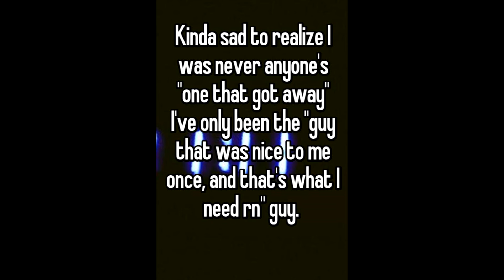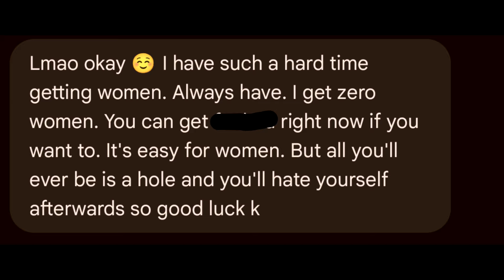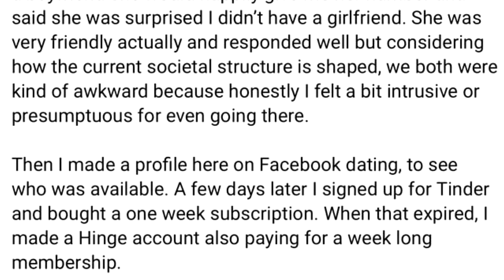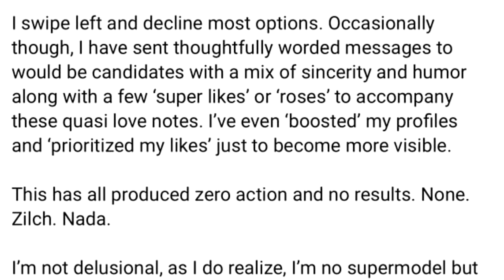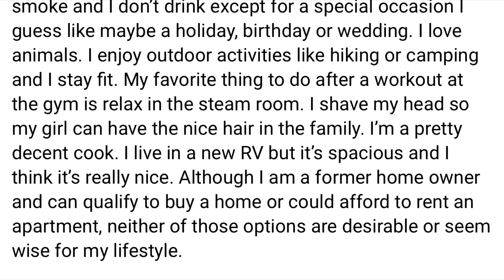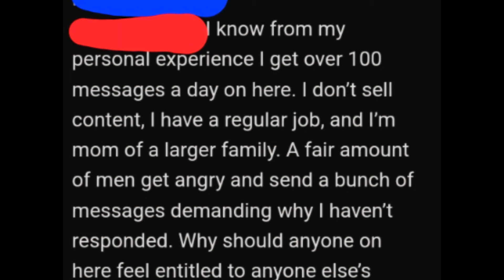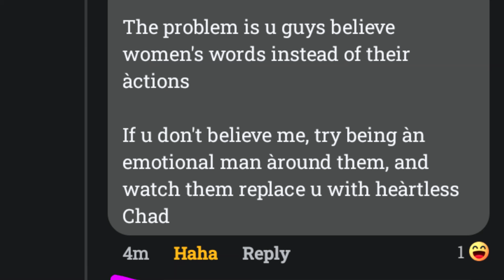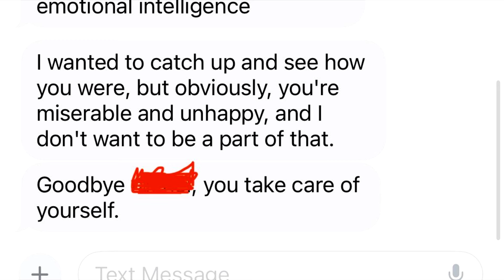r/niceguys Top Posts of All Time #300